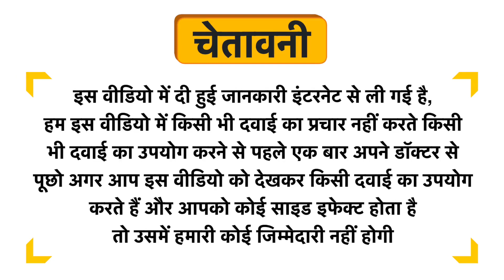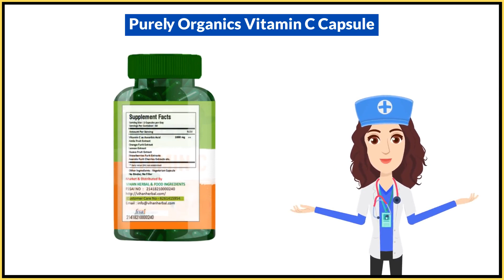Purely Organics Vitamin C Capsule Uses in Hindi | Side Effects | Dose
Purely Organics Vitamin C Capsule Uses in Hindi | Benefits | Side Effects | Dose